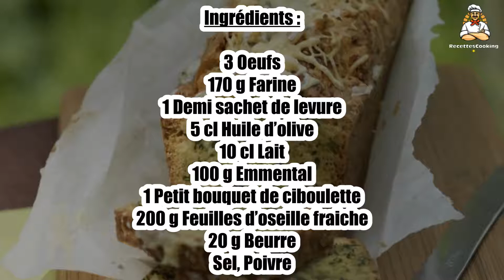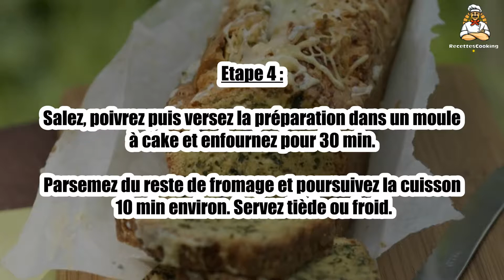Recette : Cake à l'oseille, au fromage et aux herbes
Bonjour à tous, aujourd’hui recettescooking.com vous présente la recette suivante : Cake à l'oseille, au fromage et aux herbes

TEMPS TOTAL : 65 min
Préparation : 20 min
Cuisson : 45 min

Ingrédients :

3 Oeufs
170 g Farine
1 Demi sachet de levure
5 cl Huile d’olive
10 cl Lait
100 g Emmental
1 Petit bouquet de ciboulette
200 g Feuilles d’oseille fraiche
20 g Beurre
Sel
Poivre

Etape 1 : Rincez et équeutez les feuilles d’oseille et faites-les fondre dans une poêle chaude avec le beurre. Salez et poivrez.

Etape 2 : Préchauffez le four à 180°C (th.6). Dans un saladier, mélangez les œufs avec la farine et la levure.

Etape 3 : Incorporez petit à petit l’huile d’olive et le lait tiède, puis 70 g d’emmental râpé et la ciboulette ciselée.

Etape 4 : Salez, poivrez puis versez la préparation dans un moule à cake et enfournez pour 30 min.

Parsemez du reste de fromage et poursuivez la cuisson 10 min environ. Servez tiède ou froid.